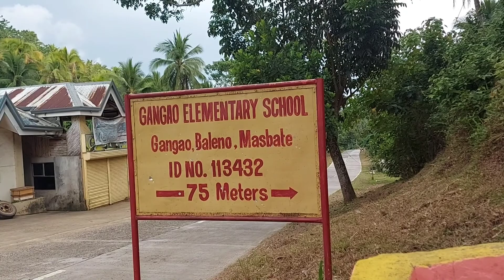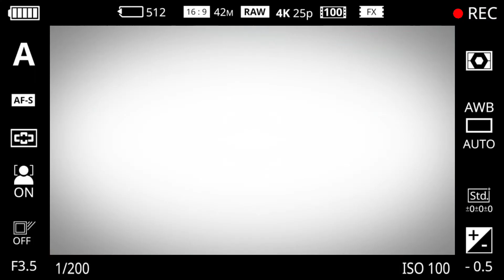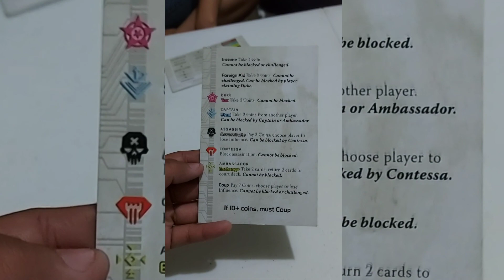ONE 2 ONE @ BIYONG & GANGAO | SOUL Outreach